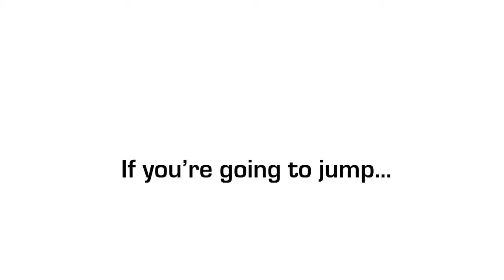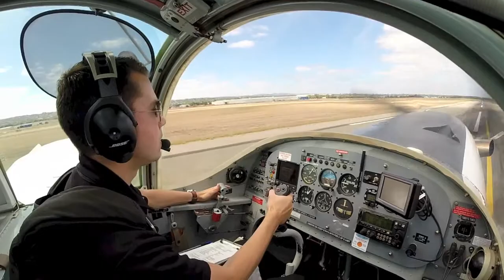Anne Barton at Coastal Skydive